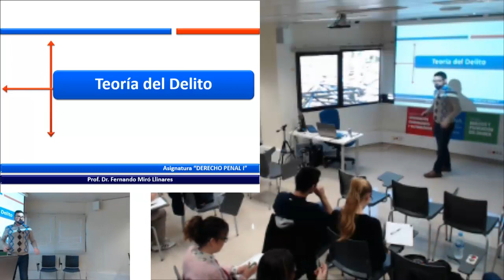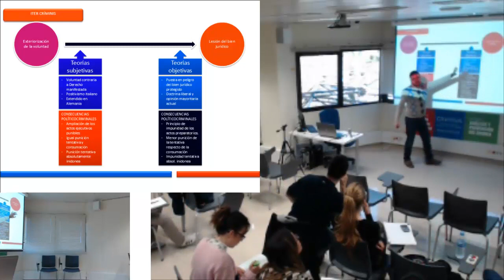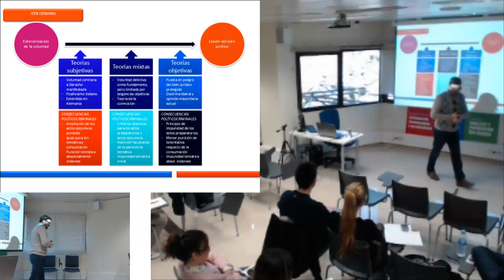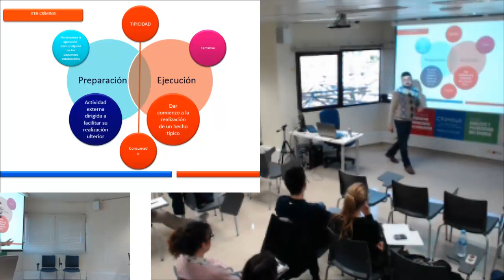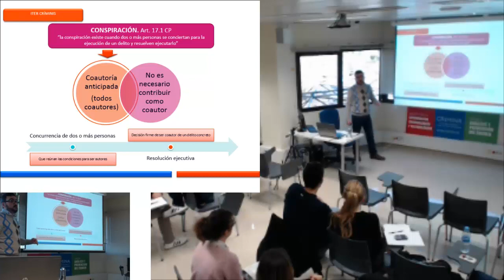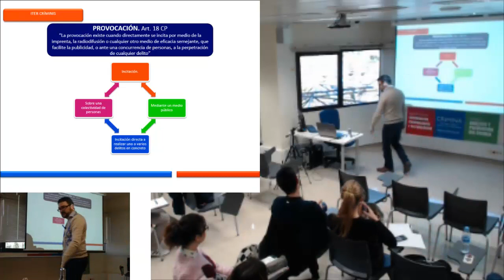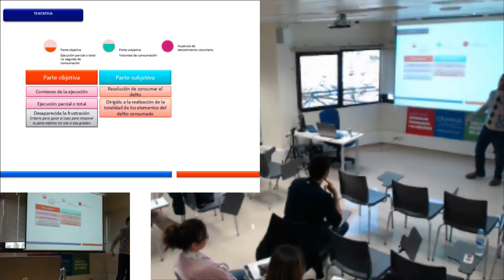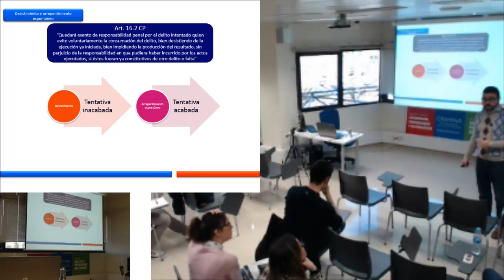Derecho penal. Teoría del delito. La tentativa